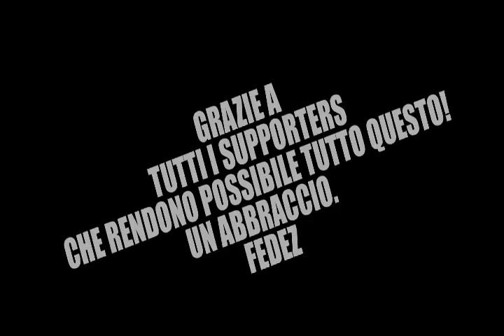FEDEZ " IL MIO PRIMO TOUR DOCUMENTARY DA VENDUTO"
FEDEZ
"IL MIO PRIMO TOUR DA VENDUTO"
SUMMER EDITION

 • 2/06  "Hip Hop Republic Festival" TORINO

 • 9/06  "School is Over" Parco Acquatico Acquadream ROVATO (BS)

 • 15/06 " Il Nido" (DJ SET)  VILLAFRANCA IN LUNIGIANA (MS)

 • 16/06  (DJ SET) "Disocvillage" FOLLONICA

 • 23/06  Kursaal "Hip Hop Tv Beach Party" LIGNANO SABBIADORO

 • 30/ 06  "Club House" (Dj Set) SALICE TERME:

 • 14 LUGLIO "Vidia" CESENA

 • 17 LUGLIO "Seven Apples" (DJ SET) MARINA DI PIETRASANTA